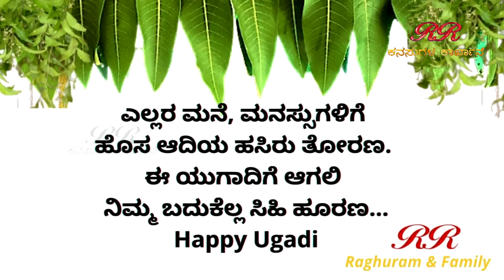Baby Indira with family (Part 1)- ಯುಗಾದಿ ಹಬ್ಬದ ಬೇವು ಬೆಲ್ಲದೊಂದಿಗೆ ಬೇಬಿ ಇಂದಿರಾ.. ನೂರೊಂದು ನೆನಪು (ಭಾಗ-1)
Baby Indira with family- ಯುಗಾದಿ ಹಬ್ಬದ ಬೇವು ಬೆಲ್ಲದೊಂದಿಗೆ ಬೇಬಿ ಇಂದಿರಾ.. ನೂರೊಂದು ನೆನಪು (ಭಾಗ-1)
Actress Baby Indira's interview (Part -1)

EDITOR : Venkatesh.S
NOORONDU NENAPU MUSIC : Abhiman Roy
NOORONDU NENAPU LYRICS : Raghuram
DOP : Kantharaj Bevinahalli, Rangaraj  (PK Creative studios)